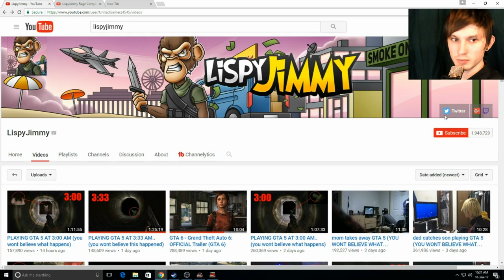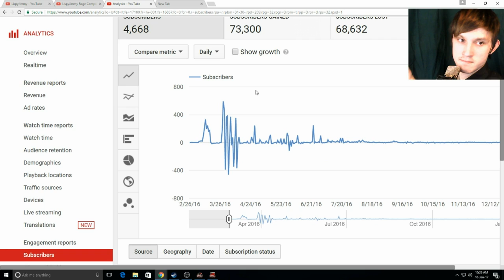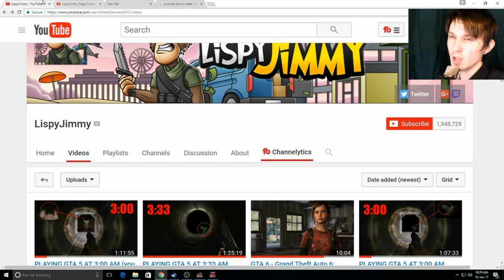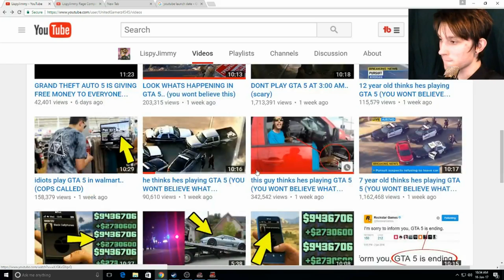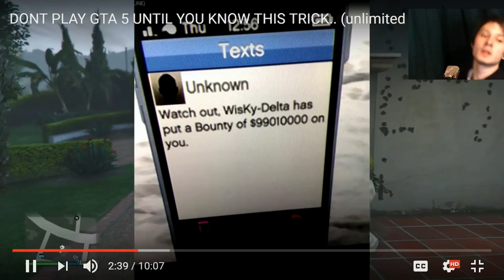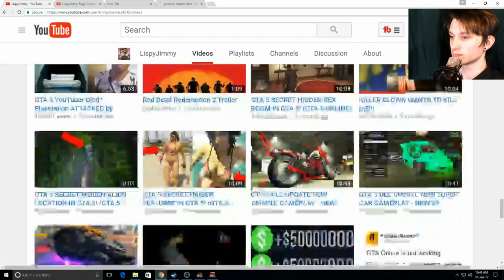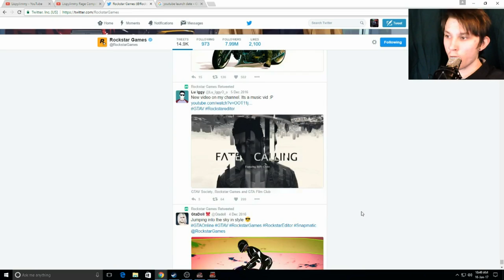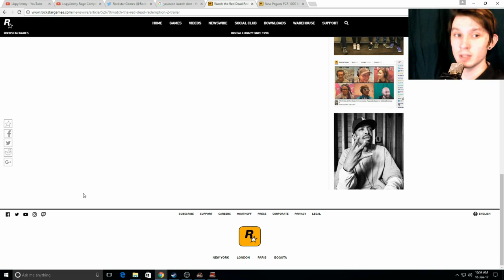Watching LispyJimmy Clickbaits | Explaining His falseness